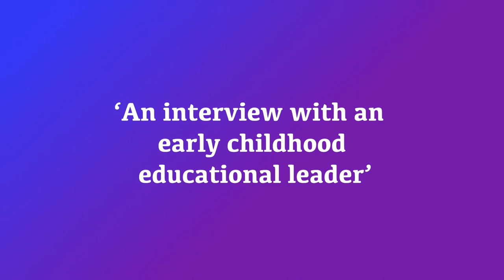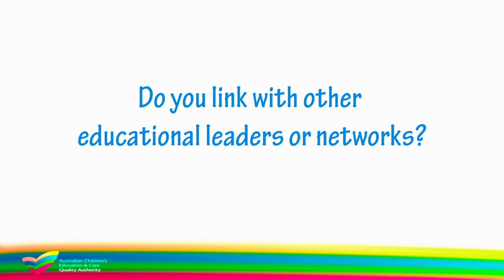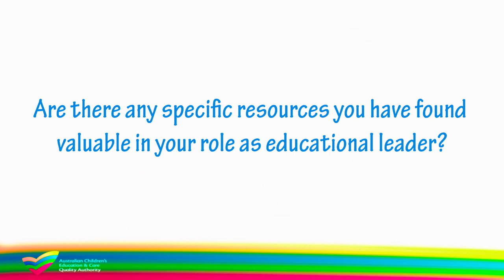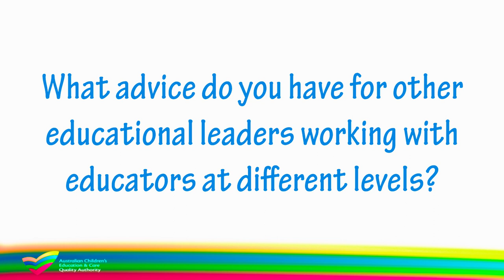Perspectives of an Early Childhood Service Educational Leader